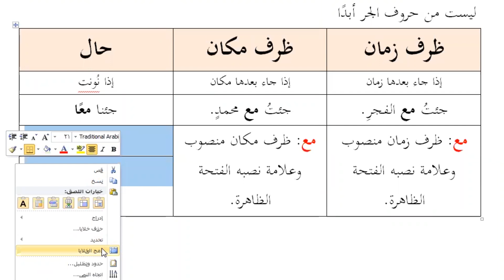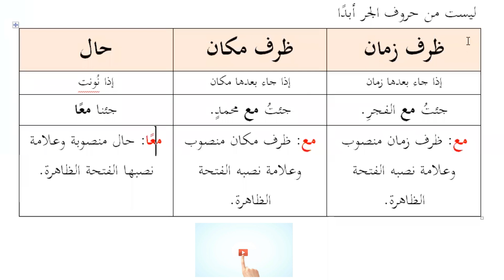هل مع حرف أم اسم ؟ أنوع مع في النحو العربي بطريقة رائعة تطبيقية - ستتقن إعرابها الآن ✅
هل مع حرف جر ؟
هل مع ظرف زمان ؟
هل مع ظرف مكان ؟
هل مع تكون حالًا ؟
تطبيقات على درس مع
النحو العربي
اللغة العربية
مهارات الإعراب

لمحبي اللغة العربية
 ♻️ روابط مهمة لـ أكاديمية مكاوي للتدريب اللغوي ♻️
1- 🔲 رابط صفحة فيسبوك
 📚 دمتم بصحة لُغوية 📚